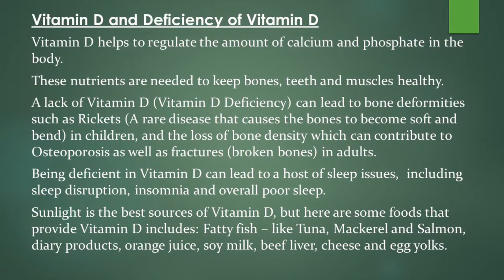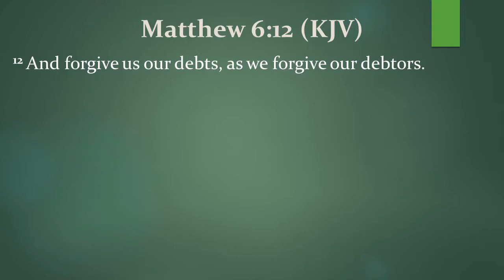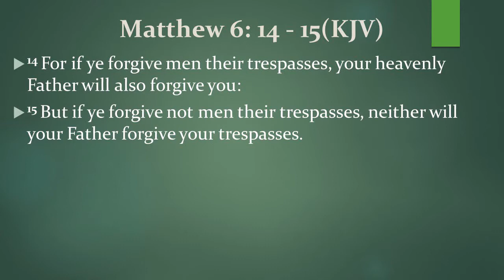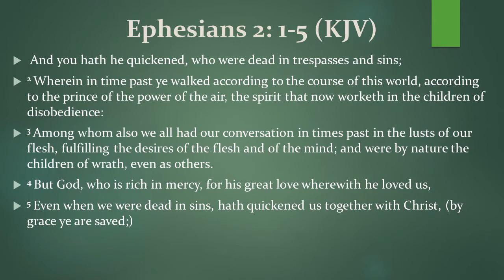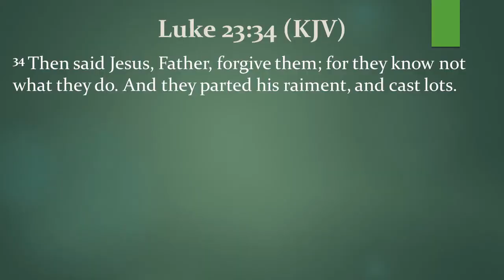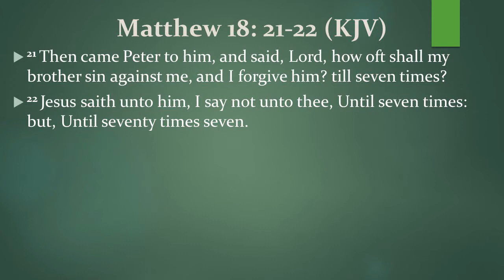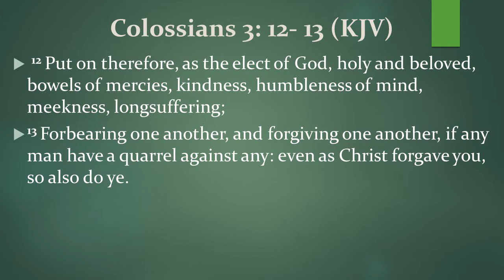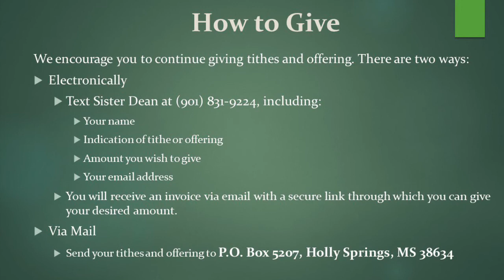God’s Gold Standard of Forgiveness by Pastor Artwell Craft, Jr., 03/07/2021